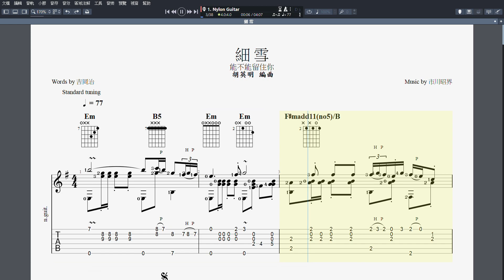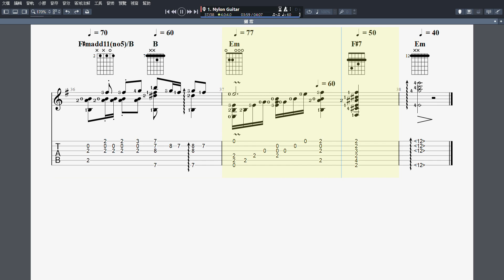吉他譜F _細 雪(能不能留住你) Guitar Pro 7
參考連結： (窗外夜雨 江蕙)
參考連結： (能不能留住你 余天)